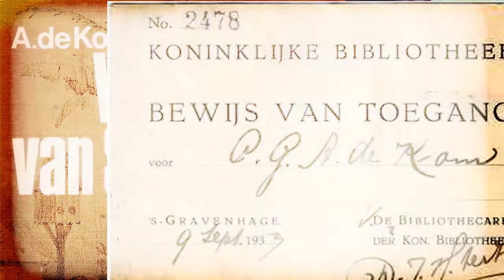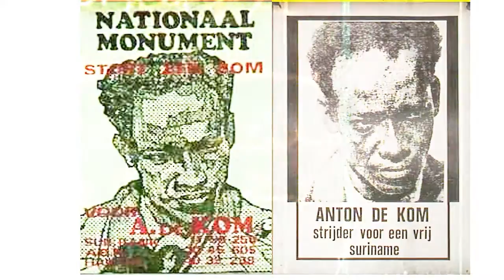Anton de Kom Heeft Het Laatste Woord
Martin Luther King en Gandhi kennen we, maar wie zijn de vergeten helden die niet de erkenning krijgen die zij verdienen? We stellen met genoegen de eerste aan je voor: de meester, de schrijver en de vrijheidsstrijder Anton De Kom.

Met het evenement '... Heeft Het Laatste Woord' wil Stichting Soul Rebel Movement (SRM) met name jongeren en jongvolwassenen - door middel van kunst, muziek en poëzie - in contact brengen met vergeten rolmodellen en hen verrijken met positieve kennis. Deze rolmodellen zijn helden en ondanks dat zij ontbreken in de geschiedenisboeken op basisscholen, mogen zij niet vergeten worden. De stichting geeft hen het laatste woord om ons nogmaals te inspireren.

Partners: Stadsdeel Zuidoost, Stichting Herdenking Slavernijverleden 2013, Bijlmer Parktheater, OBA Bijlmer Centrum, Stichting Nederland Wordt Beter.